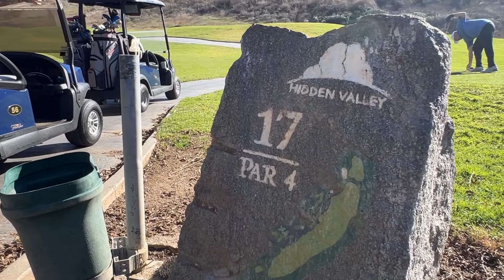Hidden Valley Golf Club: First Round of 2024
Starting off 2024 in a beautiful way here at Hidden Valley in Norco. Let's see how low we can score to begin the year.